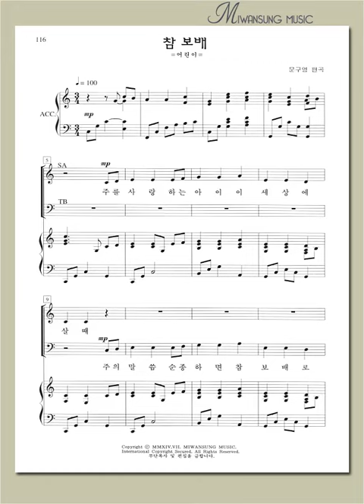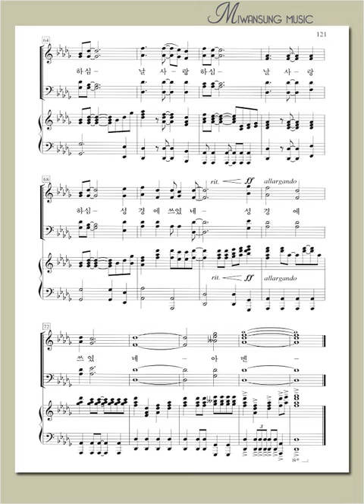하이라이트 23집 / 참 보배